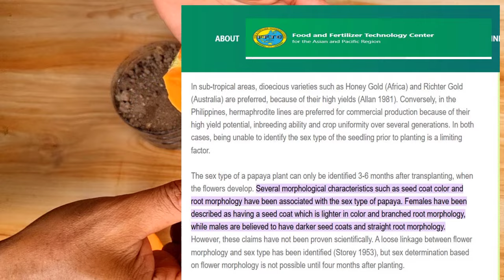2 Alternative Ways To Get Short Female Papaya Plants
2 Alternative Ways To Get Female Papaya
1.Choose the grey seeds which is likely female seeds according to Food and fertilizer Technology Center
2. Cut the root to change gender and make it short plant

[ Several morphological characteristics such as seed coat color and root morphology have been associated with the sex type of papaya. Females have been described as having a seed coat which is lighter in color and branched root morphology, while males are believed to have darker seed coats and straight root morphology.] " Food and fertilizer Technology Center .